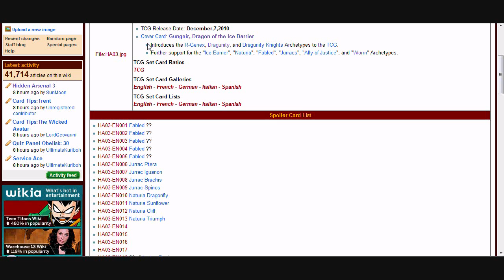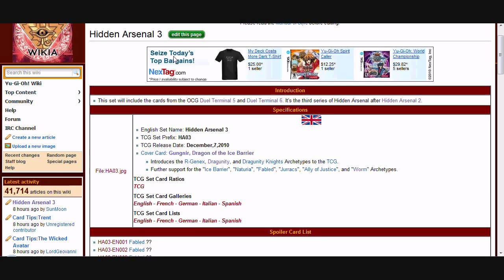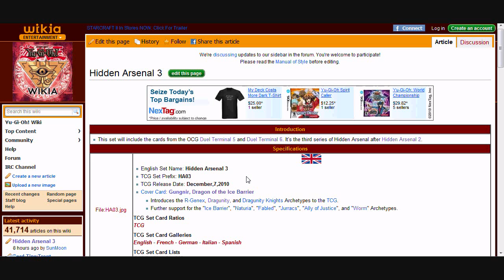Yugioh Hidden Arsenal 3 Announced [HD]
Credit for the information-
Part of The Duelist Alliance